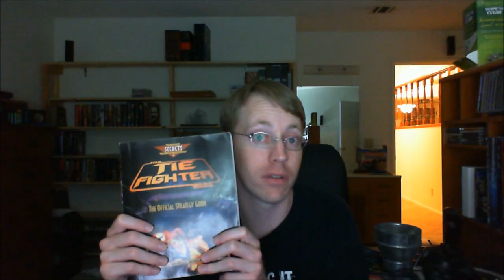TIE Fighter Collectors' CD-ROM Strategy Guide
I just went and pulled out the strategy guide to one of the most fun and deep games I've ever had the pleasure of playing.  I hope you'll share with me my nostalgia as I reminisce through this book.